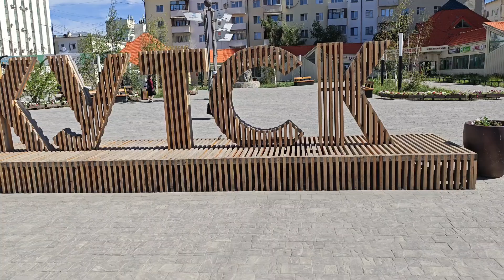Республика Саха (Якутия). Якутск, Тикси, Лена, Царство Вечной Мерзлоты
Трек: Jeada - Саха Бурятия